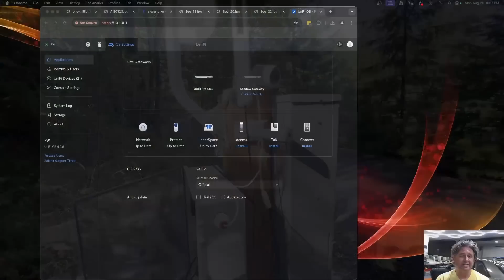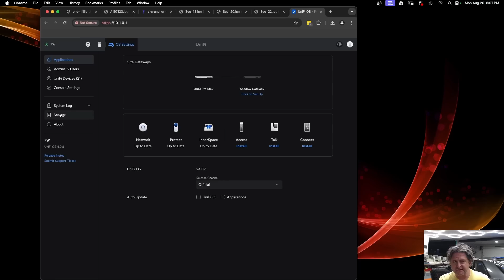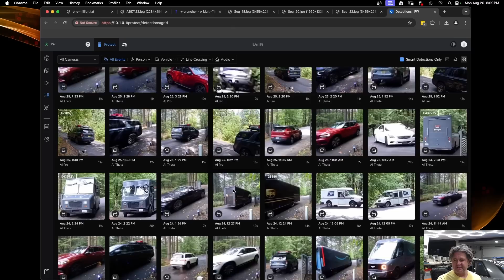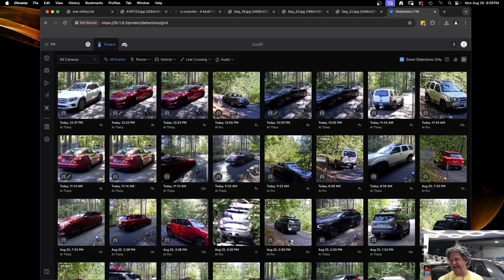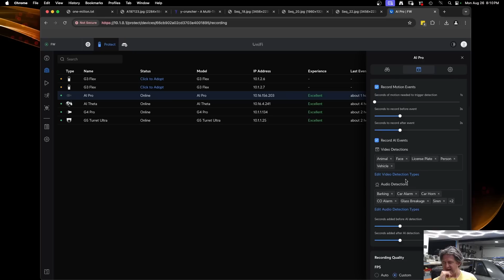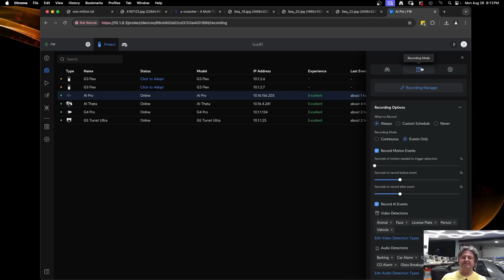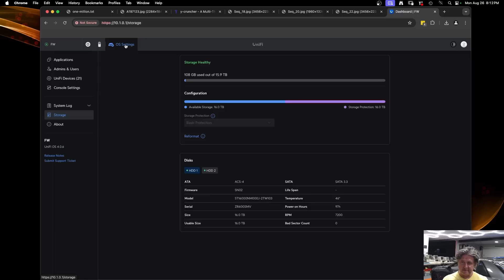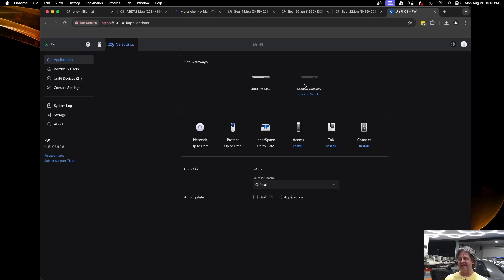Unifi Protect: Converting my driveway cameras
In this video I'll start the process of converting my driveway cameras from BlueIris to Ubiquiti's Unifi Protect!